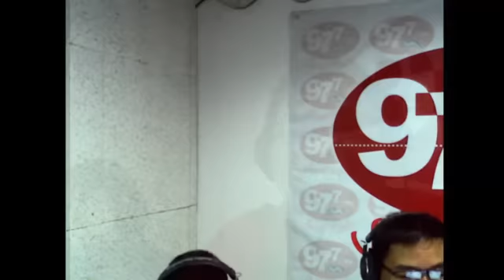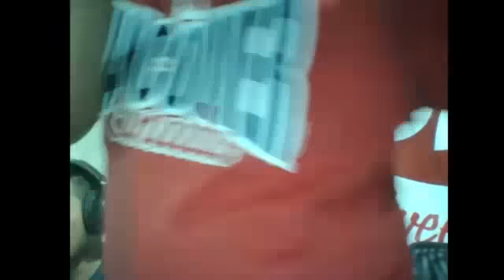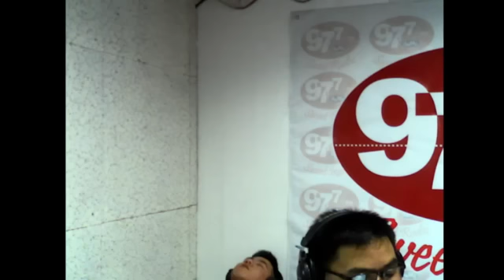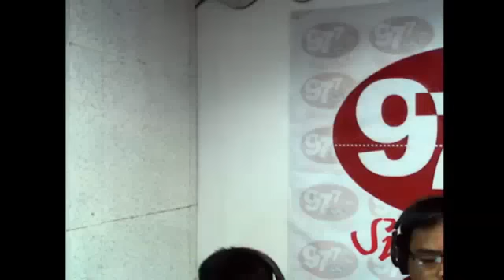Adda Kami Manen Feb 5, 2017 (5/9)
Makipagragragsak kadakami ken iti pada tayo nga Ilocano
ti interot lubong kada Domingo.
Isagana yon ti Tallo nga Oras nga namnamsek iti samiweng iti biag ken ayat,
istorya, isisem ken paggaak baeten ti programa a sagot ti
Four-Decade Duo Production, Inc.
a napauluan

"Adda Kami Manen!"
programa dagiti aguliteg nga
Jun Seriales ken John Mark Pastor,
dagiti maawawagan nga
FOUR-DECADE DUO
a nagtaud ti Ramon, Isabela.

sadiay
97.7 Sweet Radio,
DWMX, Santiago City
kada Domingo,